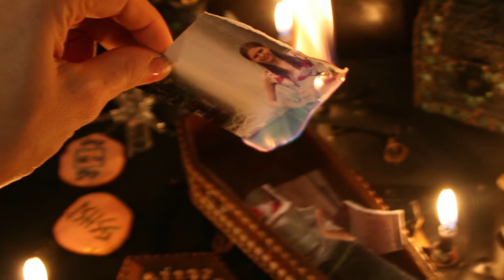Different types of jinn's and their characteristics | Jinnat ki iqsam | ShafoO Official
In this video we will discuss different types of jinn's and how they differ from each other in terms of characteristics .